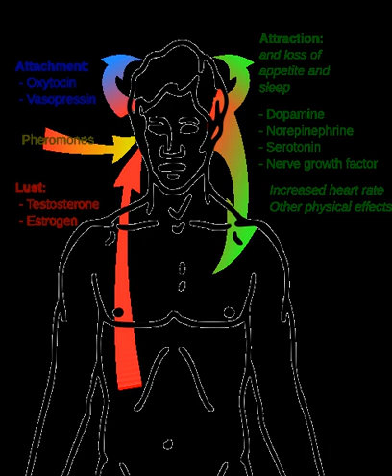Biological basis of love | Wikipedia audio article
00:00:25 1 Evolutionary psychology
00:02:59 2 Neurochemistry
00:04:48 3 Role of the limbic system
00:05:52 4 Brain imaging
00:07:40 5 Love and motivation
00:08:29 6 See also

- Socrates

SUMMARY
The theory of a biological basis of love has been explored by such biological sciences as evolutionary psychology, evolutionary biology, anthropology and neuroscience. Specific chemical substances such as oxytocin are studied in the context of their roles in producing human experiences and behaviors that are associated with love.